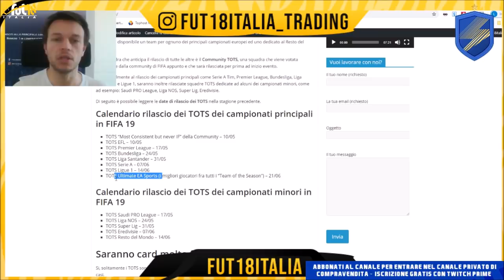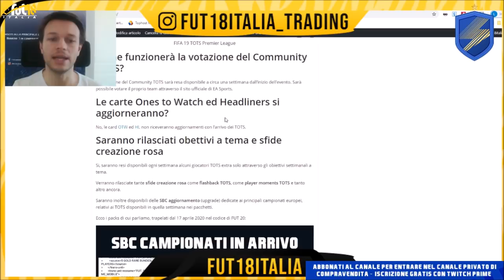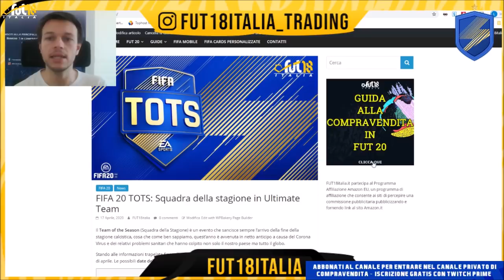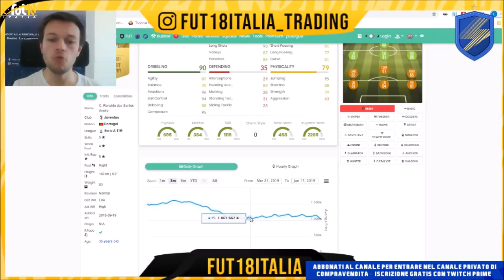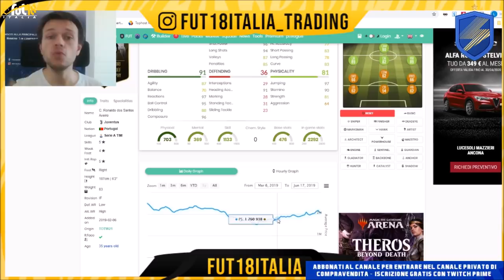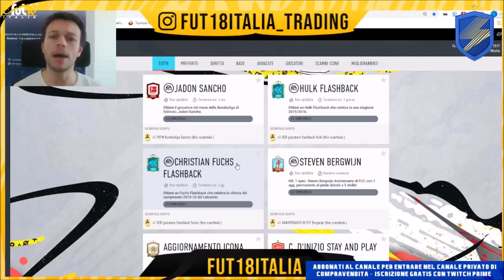FUT 20 TOTS - Arriva il TEAM OF THE SEASON + il CRASH MERCATO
Arriva il TOTS in FIFA 20 Ultimate Team. Ecco cos'è, quando arriva e cosa aspettarci.
Parliamo inoltre del possibile forte